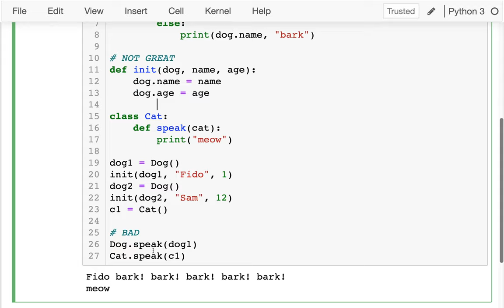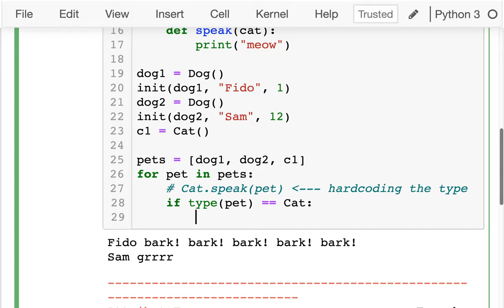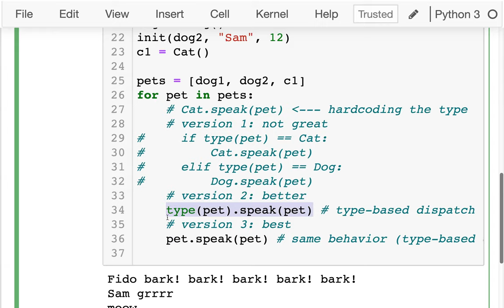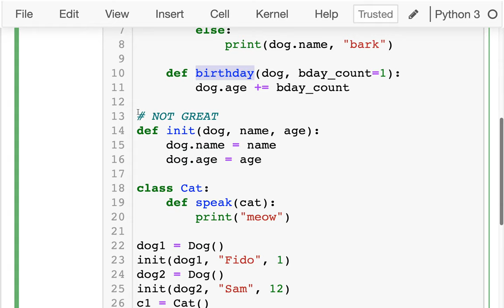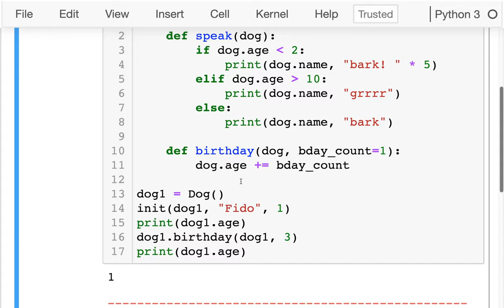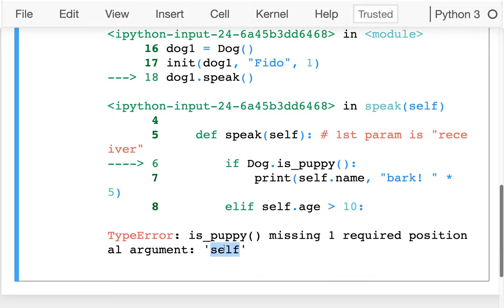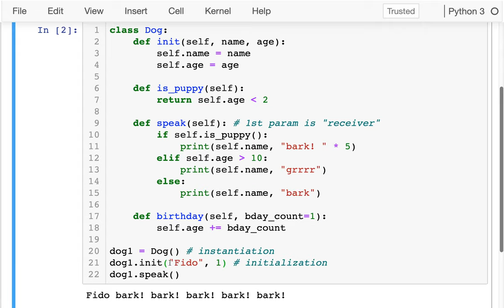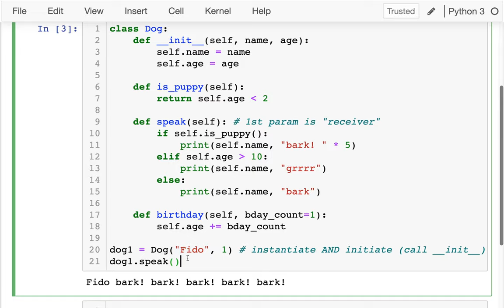CS 320 Feb5-2021 (Part 3) - More Methods